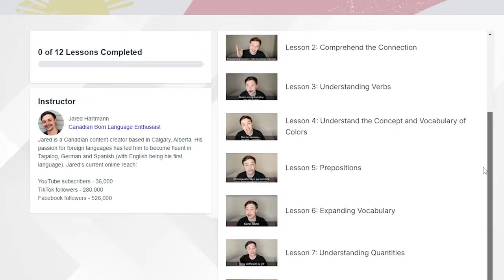This Swedish POLYGLOT Taught Himself TAGALOG!